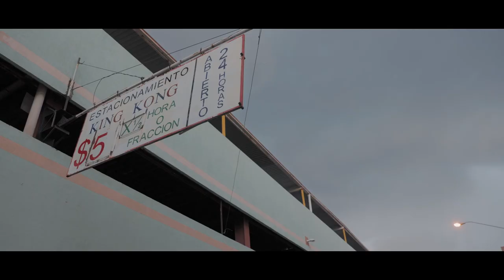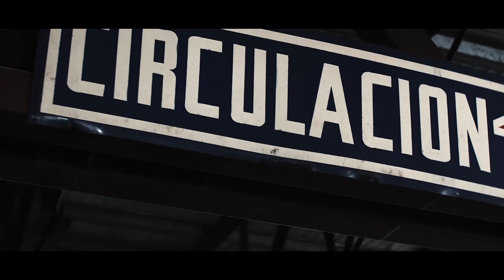Turno Nocturno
Dirección: José Javier Montes Torres
Guión: José Javier Montes Torres
Dirección de Fotografía: José Javier Montes Torres
Edición: José Javier Montes Torres y Patricio Castañeda
Sonido: Patricio Castañeda y José Javier Montes Torres
Cámara B - Martin Simental
Asistente de Dirección: Nancy González Torres
Asistente de Producción: Nancy González Torres
Efectos visuales: Eatton González Torres y Christofer Jimenez
Colorista: Patricio Castañeda
Dirección Casting: Nancy González Torres y Javier Montes Torres

Filmación realizada en el estacionamiento KING KONG

Elenco:
Guardia - Mauricio Torres
Monstruo - Xiomara Espino Saenz

Chihuahua, Mexico
No se permite el uso comercial de la obra original ni la generación de obras derivadas.